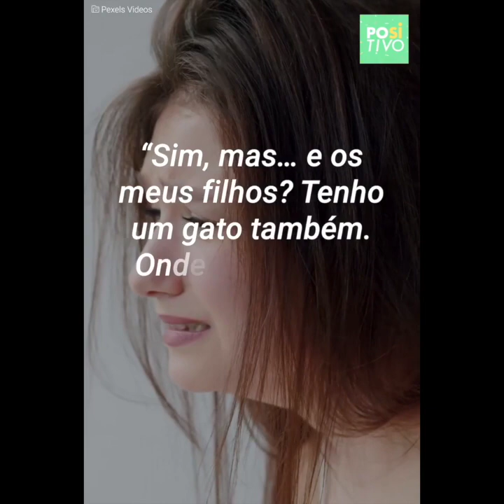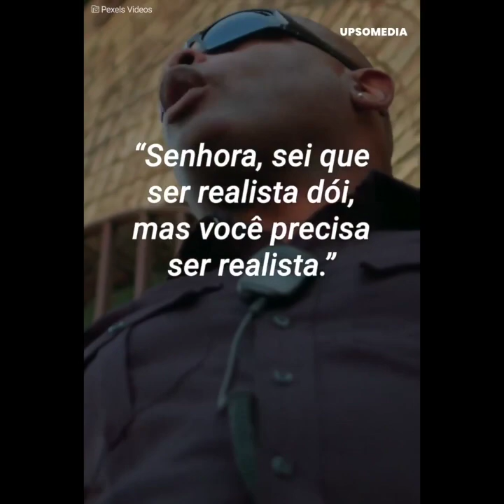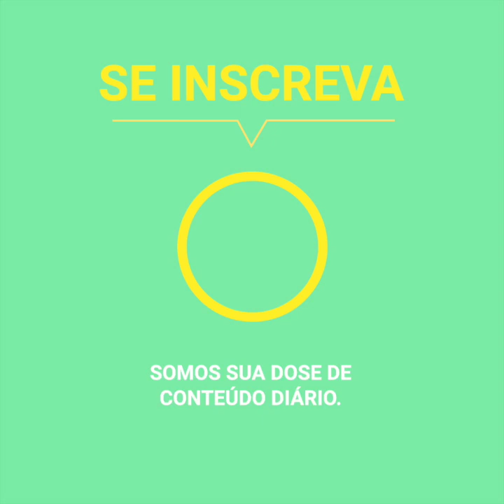Seus filhos desapareceram em um terremoto até que ocorreu um milagre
Um terremoto deixou seus dois filhos pequenos e seu gato em perigo. Após horas de desaparecimento, um bombeiro teve pena dessa mãe e conseguiu obter um milagre.